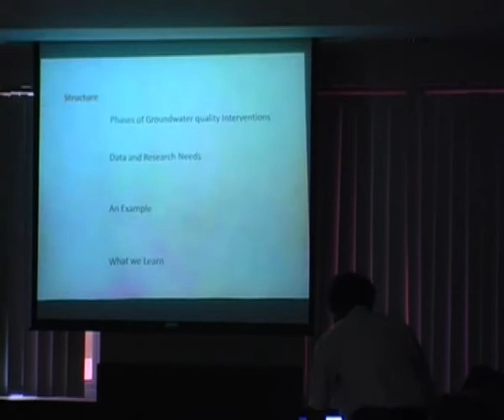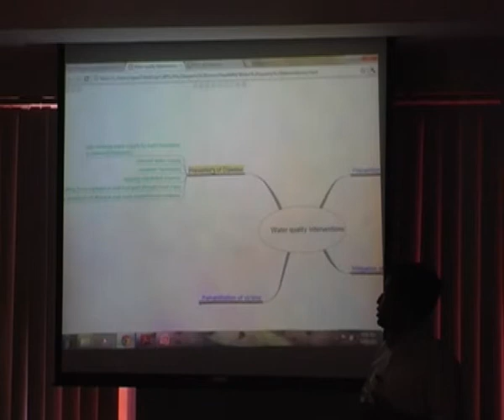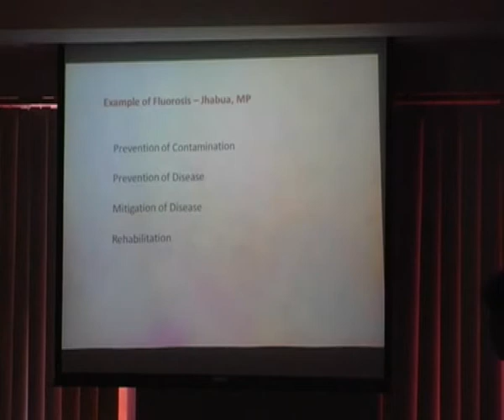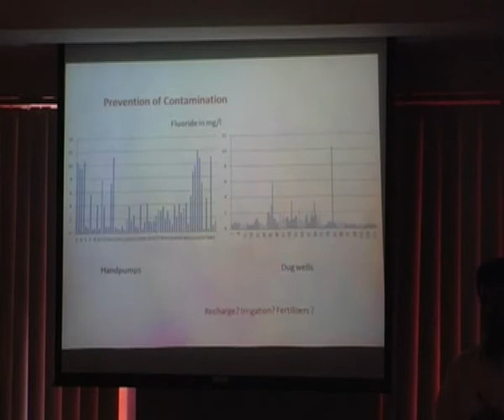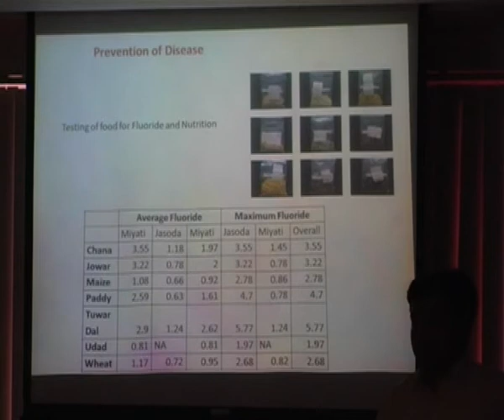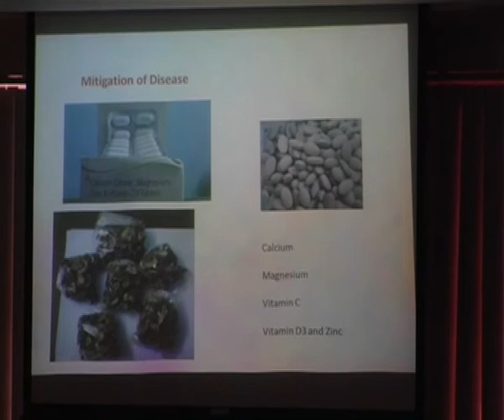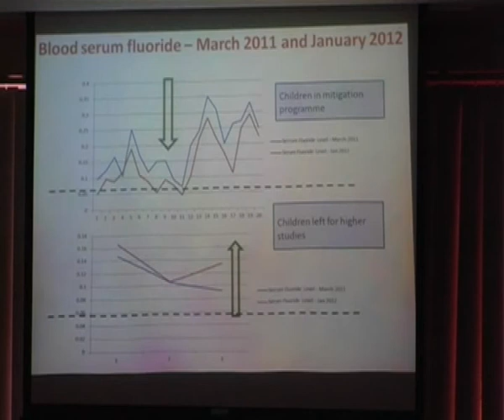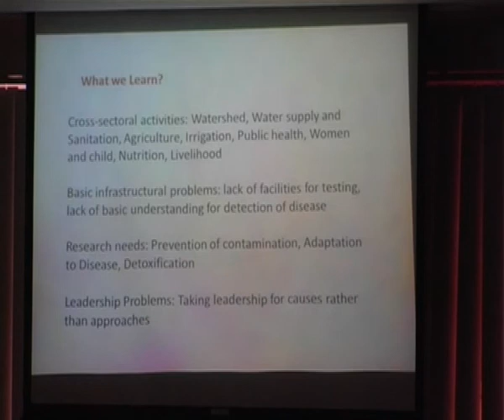‪Groundwater Expert meet, May 18th 2012 in Bangalore, Part 12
Presentation on -- Water Quality by Sunadrajan Krishnan from Carewater INREM Foundation